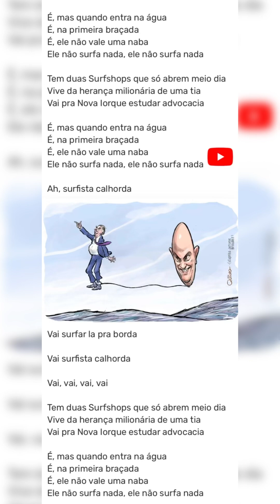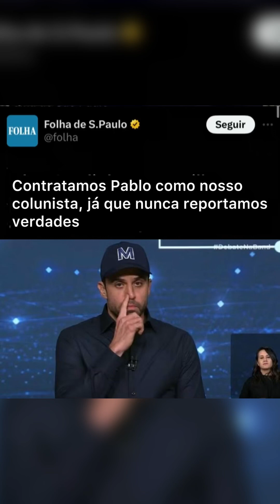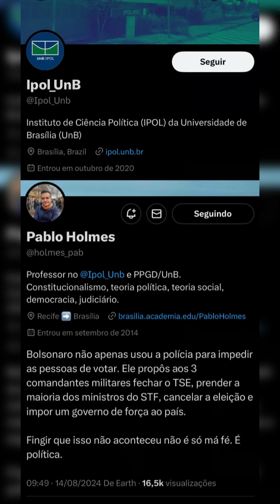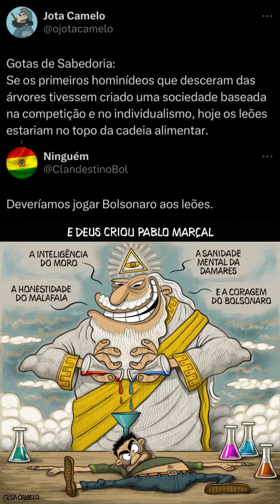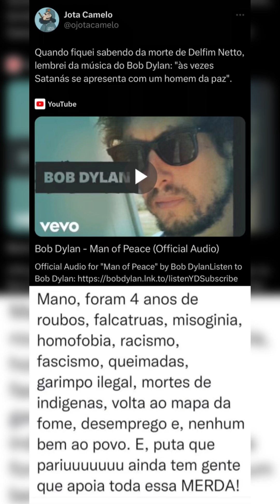FESTA DA SELMA/detritos dum país verde-amarelo—O golpe que pretendia destruir o Supremo/STF continua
FESTA DA SELMA ou detritos dum país verde-amarelo, 14 de agosto de 2024
O mesmo golpe que pretendia destruir o Supremo (STF) continua em curso no Senado, mas agora com ajuda da imprensa e do X/Elon. Suponho que o plano tramado pelos militares para "enforcar o Xandão" continue em pé. Culpe o STF: —que condenou os pobres 18 anos —e deixou livre militares e políticos da extrema-direita que armaram o dia da destruição dos prédios dos poderes em Brasília.